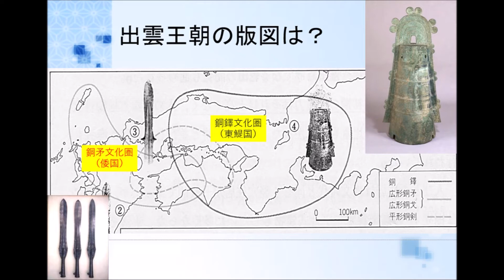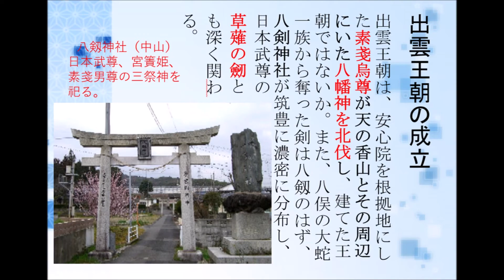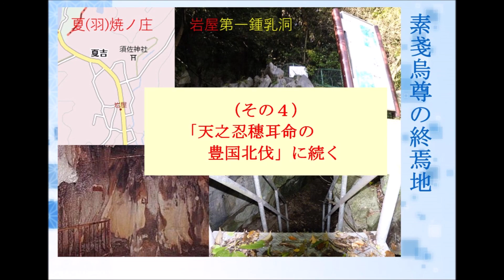倭国（豊国）北伐考 （その３）「素戔烏尊の終焉」（2016.7.31） 福永晋三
講演日：平成二八年七月三一日（日）
場　所：ももち文化センター
で行われた福永晋三先生の講演時の動画です。
尚、当日の音声データを使用していますが、画像は一部最新情報も使用しています。

‹以下、（その3）の動画内容›

　00:00　出雲王朝の版図は？
　　　　（銅鉾文化圏、銅鐸文化圏）
　01:01　出雲王朝の成立（出雲の国も豊国にあった）
　　　　　素戔烏尊が八幡神（八俣遠呂智）を倒して建てた王朝
　02:40　素戔烏尊の終焉地
　　　　（田川市夏吉　岩屋第一鍾乳洞）

‹参考ページ›
※ 素戔烏尊の終焉（素戔鳥尊の豊国北伐）